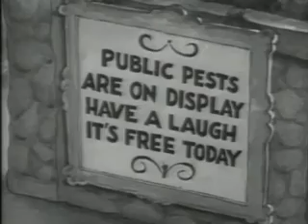Betty Boop Judge For a Day 1935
Cast & Crew
Mae Questel as Betty Boop
Jack Mercer
Max Fleischer (Producer)
Dave Fleischer (Director)
Myron Waldman (Animator)
Hicks Lokey (Animator)